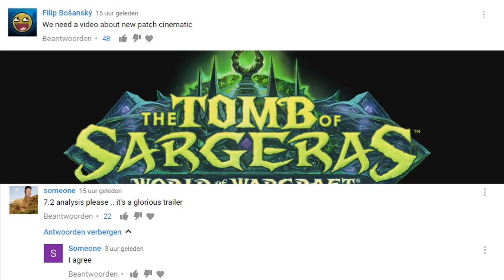Talking about trailer for Patch 7.2 "Tomb of Sargeras"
A couple of you requested if I could talk about the patch 7.2 trailer, Tomb of Sargeras and I live to serve so here it is! Be warned, spoilers...of course! Hope you'll enjoy ^_^